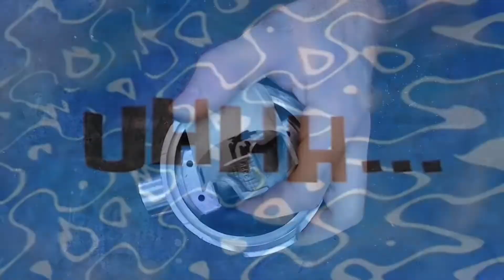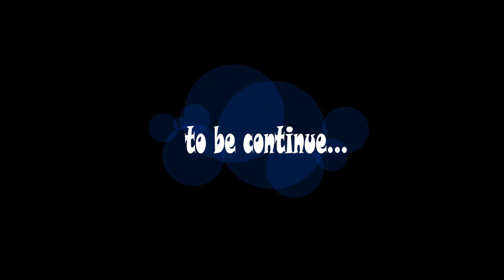#20 RIFINIAMO LA NUOVA BASE INCLINA COLLETTORE ASPIRAZIONE + MONTAGGIO + TUTORIAL MODIFICA PISTONE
in questo video raccordiamo e rifiniamo il foro della nuova base inclina collettore aspirazione malossi 4 fori, per il nostro maxi kit tpr 86. (motori minarelli)
tramite l'uso di un manipolo dritto o proxxon, daremo la forma e con pollice e cartavetro rifiniamo la superfice.
presento il nuovo kit aspirazione per motori scooter minarelli composto da :
- flangia / adattatore valvola lamellare vl 18
- valvola malossi vl 18 (4 fori)
- flangia inclina collettore aspirazione
- collettore aspirazione malossi 4 fori diametro 28 mm.
- carburatore polini 28 mm.
- guarnizioni + filettature + minuteria

PRIMA DI MONTARE IL TUTTO, VI FARO' VEDERE UNA MODIFICA DA FARE AL MANTELLO DEL PISTONE PER MIGLIORARE IL FLUSSO DALLA VALVOLA ALLE SACCHE DI TRAVASO.
 A.A.A.  😮😮😮 BONUS TRACK ⚠️⚠️⚠️TUTORIAL MODIFICA PISTONE⚠️⚠️⚠️

grazie della visione e al prossimo video🥰
in this video we connect and finish the hole of the new malossi 4-hole intake manifold inclined base, for our maxi kit tpr 86. (minarelli engines)
through the use of a straight handpiece or proxxon, we will give the shape and with thumb and sandpaper we finish the surface.
I present the new intake kit for minarelli scooter engines consisting of:
- flange / adapter reed valve vl 18
- malossi valve vl 18 (4 holes)
- flange inclines intake manifold
- Malossi intake manifold with 4 holes, diameter 28 mm.
- 28 mm polini carburetor.
- gaskets + threads + small parts

BEFORE ASSEMBLING EVERYTHING, I WILL LET YOU SEE A MODIFICATION TO BE MADE TO THE PISTON COVER TO IMPROVE THE FLOW FROM THE VALVE TO THE TRANSFER BAGS.
 A.A.A. 😮😮😮 BONUS TRACK ⚠️⚠️⚠️TUTORIAL PISTON CHANGE⚠️⚠️⚠️

Write in the comments what you think about this technique, leave a LIKE 👍

►TORNIO DAMATOMACCHINE MULTITECH 800 PLUS CON TESTA FRESA MOD. EXTRA

Seguici per altri video e aggiornamenti. Per collaborazioni contattaci.

My equipment:
►ActionCam CamPark